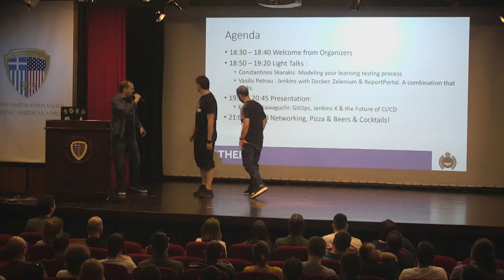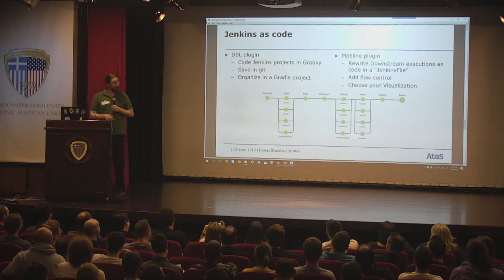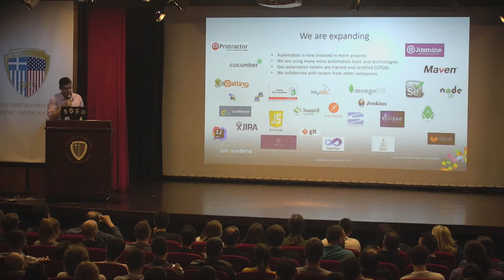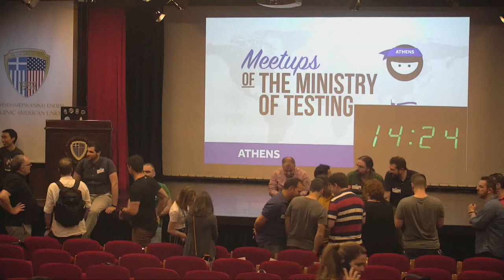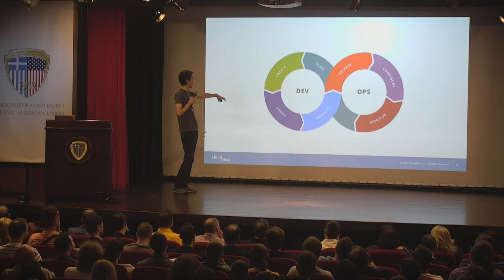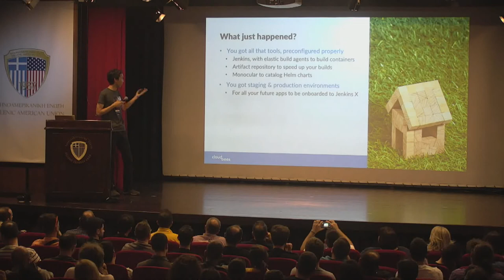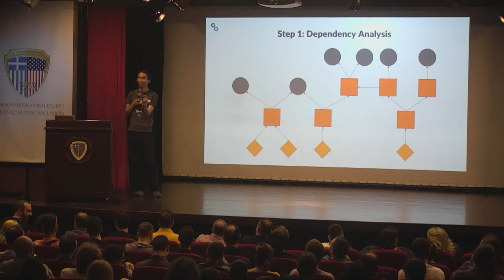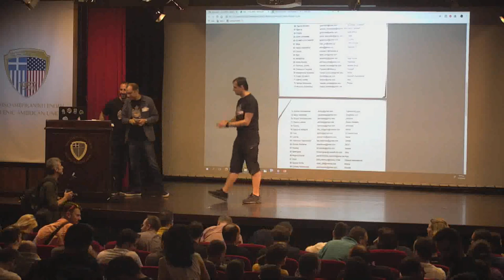MoT Athens Meetup #6: GitOps,Jenkins X & the Future of CI/CD & LightTalks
Our 6th meetup includes three talks:

1) Title: GitOps,Jenkins X & the Future of CI/CD
Speaker: Kohsuke Kawaguchi
Abstract:
CI/CD process has been something your DevOps engineer purpose-built for your team. But with Kubernetes & cloud-native, that’s becoming “legacy.” The rising level of platform abstraction allows all the good practices that the industry has developed over time to be integrated, hidden, and simplified behind just one practice called “GitOps.” That simplified world is what Jenkins X enables.
We will discuss GitOps, Jenkins X, and how that combination drastically simplifies cloud-native web app development. You’ll understand why traditional DevOps is not suitable in a Kubernetes and cloud-native world, explore GitOps principles and discover how they facilitate high-velocity app development.
And finally, Kohsuke will make a fool of himself by talking about the future — now that Jenkins X simplifies the CD process, where is the next frontier?

2) Title: Jenkins with Docker, Zalenium & ReportPortal. A combination that rocks.
Speaker: Vasilis Petrou
Abstract:
Continuous Integration and Continuous Delivery enables a quick feedback mechanism on every change and allows earlier detection and prevention of defects. The most popular solution is JENKINS, an open source CI server, easily installed and configured with many available plugins. It often happens that test automation implementations require a series of steps and settings that are also ideal to be done automatically. It is also ideal that any member of the team can easily run the tests. Combining Jenkins with Docker, Zalenium and ReportPortal we can create an ultimate solution. The presentation contains an overview of tools, environment preparation, configuration, execution and results’ analysis.

3) Title: Jenkins: A tester's story.
Speaker: Constantinos Skarakis
Abstract: Introducing a new tool into your work doesn't mean you immediately become more productive. It's worth taking the time to understand the ideas and solutions these technologies are being used to serve. Only then can you truly benefit and improve the way you work.

Many thanks once more to Hellenic American Union for providing the needed equipment for the video recordings.